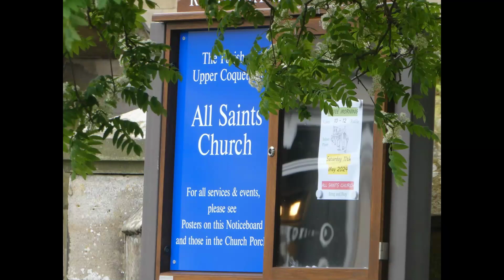All Saints Church, Rothbury, Northumberland